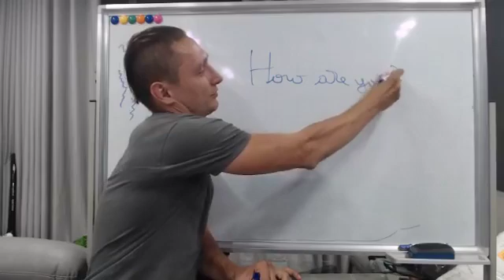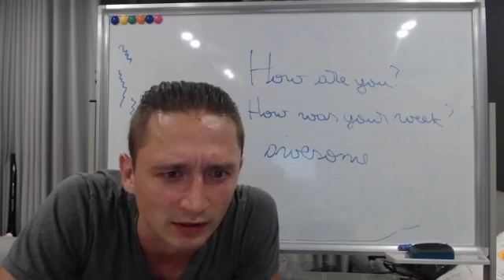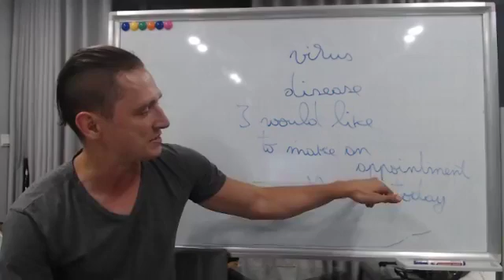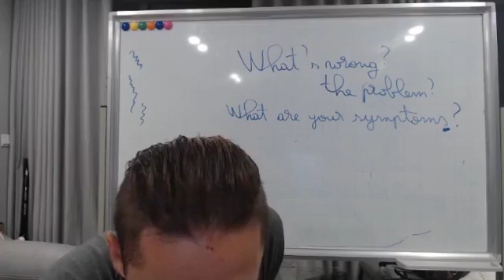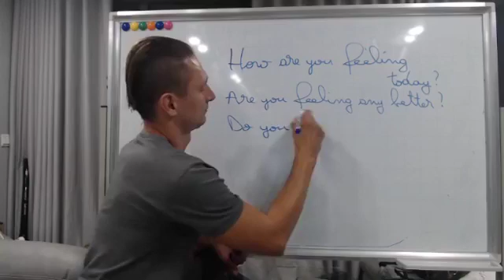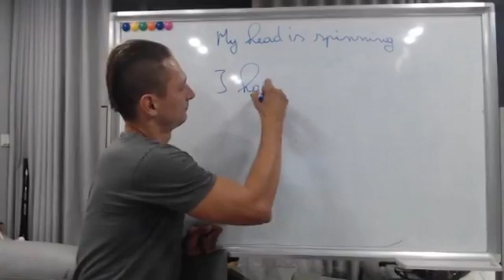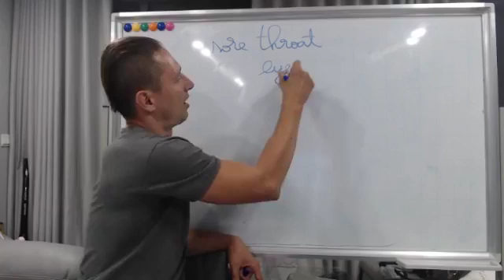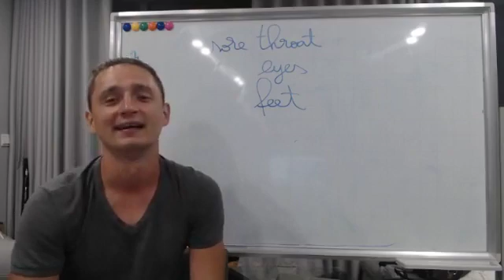Viruses and diseases - Vi rút và các bệnh - tiếng Anh! - (Tiếng Anh MIỄN PHÍ #43) bởi thầy Valentin!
🔛👌 LIVESTREAM #43 của thầy Valentin - Học tiếng Anh
Hoàn Toàn MIỄN PHÍ mà Vô Cùng HIỆU QUẢ nhaa! ☺️🔥

‼️‼️ Thầy cũng mở LỚP TRỤC TIẾP ở quận Bình Thạnh, gần ngã tư Hàng Xanh cho những bạn có nhu cầu ❤. Chi tiết ở đây:

#1 Hôm nay thầy sẽ dạy về từ vựng và cách nói về vi rút, bệnh như Corona và các bệnh khác bằng tiếng Anh nhaaaaaa‼️

#2 Pronunciation - PHÁT ÂM!

#3 Bài tập tương tác với sự giúp đỡ TRỰC TIẾP của thầy!!

Và tất nhiên thầy sẽ TRẢ LỜI TRỰC TIẾP tất cả các câu hỏi của các bạn ❤🤗😍😸

Các bạn nhớ SHARE và LIKE bài này, để có thật nhiều người tham gia và có cơ hội học cùng nhau - càng đông càng vui chứ nhỉ! 😍😍😍😍

🆓🎯 Học thôi chứ còn chờ gì nữa!!! 😊

😽👻 Với thầy Valentin - Tiếng Anh trở thành...SỞ THÍCH! 😍⚽️